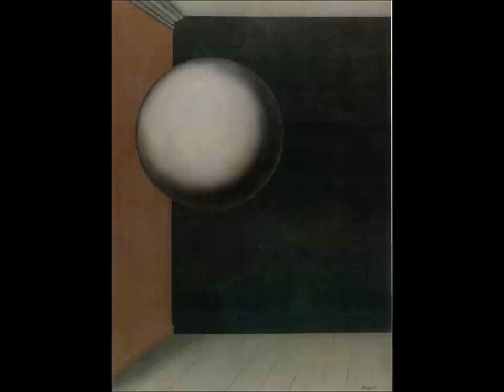Killer Bug - Slaughter on the beach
[SAR08] Killer Bug - Slaughter on the beach (Your Wife Is Mine EP)